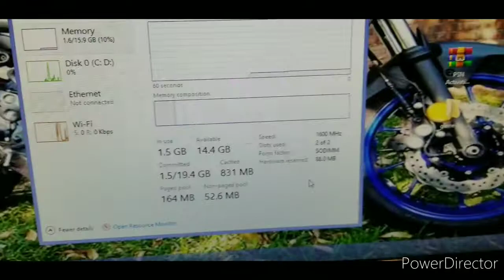Upgrade 16GB RAM PC